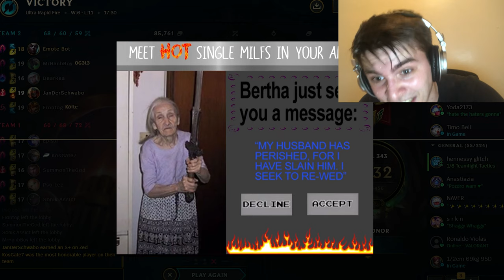When you just want to play again